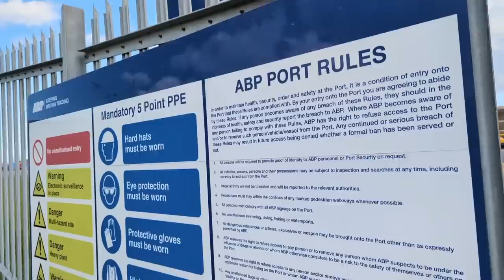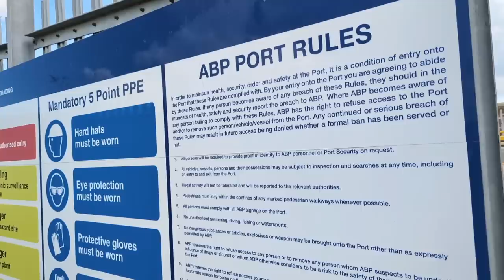I Will Fold You Up Like A Deck Chair says Security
The security on the gate house was nothing short of a Muppet, like a Mrs piggy Muppet.

He was all mouth but not a bite in him.

What a wet wipe he was.